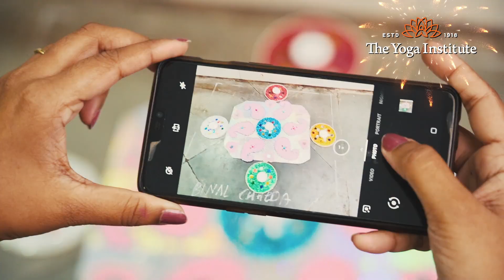Glimpses of Diwali 2019 | Dr. Hansaji Yogendra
A festive galore! The Yoga Institute was gleaming with joy, lights, and celebrations this Diwali. From rangoli competition, exciting games, lighting the diyas to Maa sharing her insights. Watch the video to get a glimpse of our celebrations.